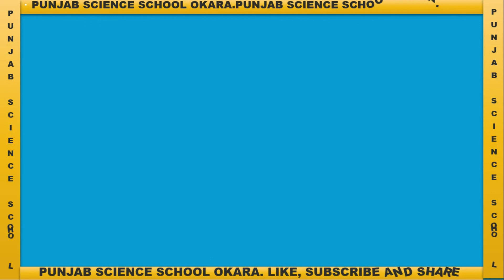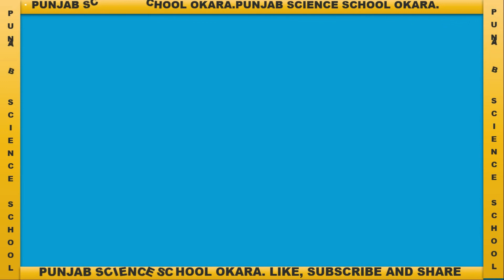Solve the equation || MATH ARTS 10TH || EXERCISE # 1.1 || QUESTION # 18, 19 AND 20